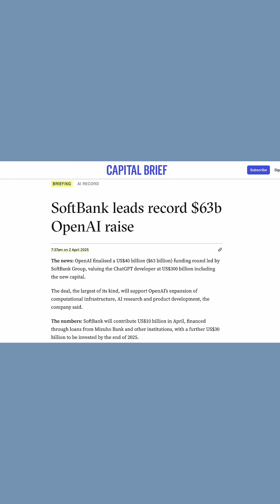🔥 Warning: $36 TRILLION AI Bubble Is Bursting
▫️ExpressVPN - Channel's subscribers get 4 MONTHS FREE to protect internet privacy

Is today’s AI boom the beginning of a historic economic transformation—or the setup for a massive tech bubble? The frenzy around artificial intelligence feels eerily similar to the 1990s dot-com boom, with skyrocketing valuations, aggressive investor optimism, and billion-dollar companies built on prototypes, demos, and buzzwords.

In this video, we dive deep into the question dominating boardrooms, trading floors, and Silicon Valley: Is artificial intelligence the new dot-com bubble—or something very different?

You’ll learn:
🔥 How OpenAI skyrocketed to a $500B valuation, surpassing SpaceX
🔥 Why investors added $250B to Oracle in 24 hours after a single AI revenue projection
🔥 The hidden illusions behind viral AI demos and humanoid robots
🔥 Why so many new “AI apps” are actually just UI wrappers built on existing models
🔥 How governments and Big Tech are engineering the AI race
🔥 Why this bubble—if it pops—will look nothing like previous tech crashes
🔥 Which companies are positioned to become the “Netflix of the AI era”
🔥 And why some experts warn the hype has outpaced the technology

This is not just another comparison to the past. The geopolitics, corporate power, and global stakes surrounding AI today make this boom fundamentally different from the internet, crypto, or mobile revolutions that came before it.

Whether you’re an investor, researcher, founder, or just someone trying to make sense of the hype, this breakdown gives you the full picture behind the AI investment mania, the risks no one wants to talk about, and the future of a technology that may reshape everything.

⏱️ Chapters:
0:00 – Intro
0:35 – Why AI Feels Like the Dot-Com Boom
3:10 – The Billion-Dollar AI Race
5:20 – The Illusion Behind Viral AI Demos
7:00 – Big Tech’s AI Power Grab
9:40 – Government Intervention & Geopolitical Stakes
12:15 – What Happens When the Bubble Pops
14:55 – Could AI Actually Justify the Hype?
17:30 – Final Verdict
18:00 – Outro